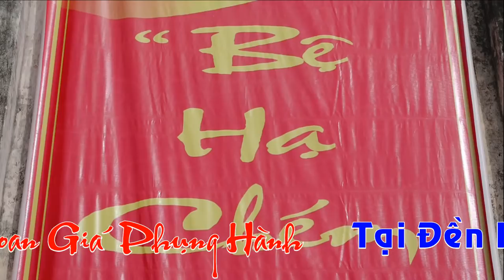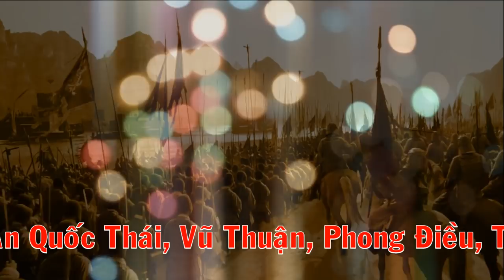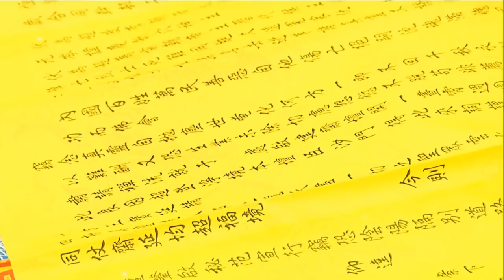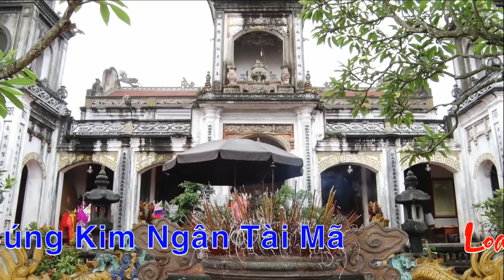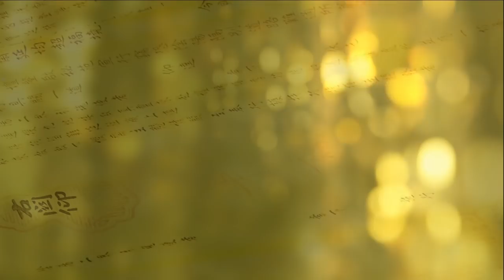Nghệ Nhân Đồng Thầy Đặng Hồng Anh Hầu Nhị Vị Triều Trần Tại Mẫu Âu Cơ , Đẹp Nhất hát văn hay nhất